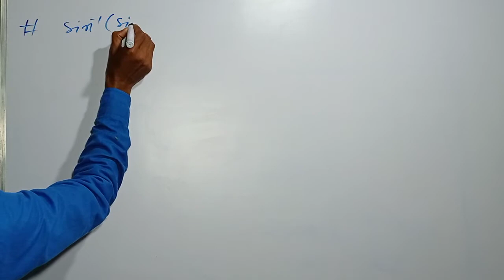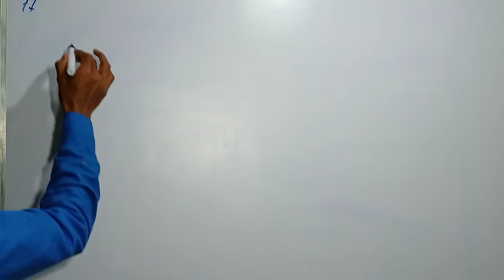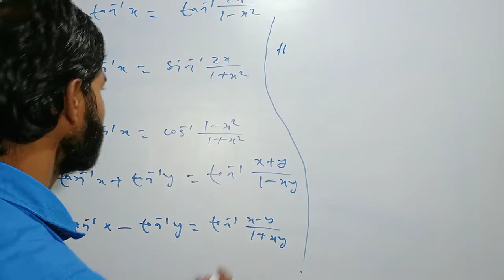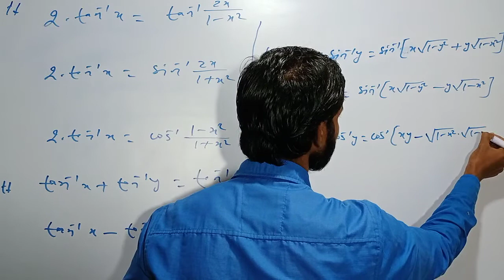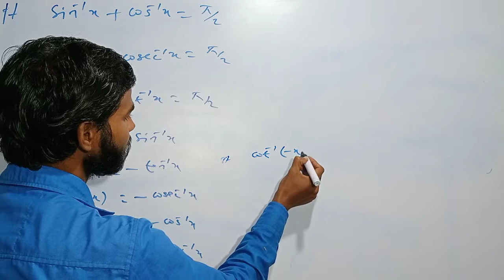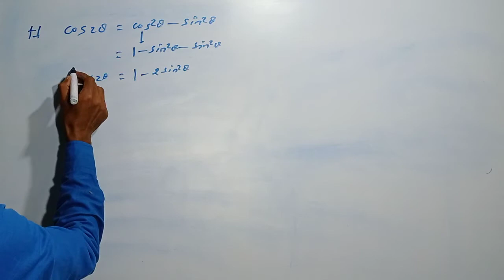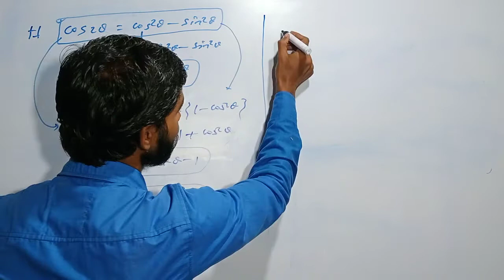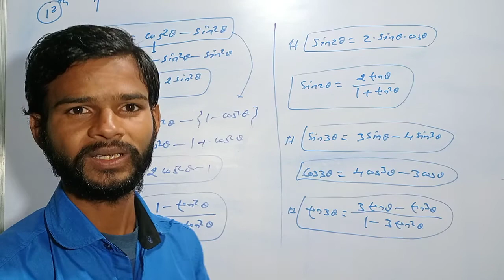CLASS 12th math CRASH COURSE (BSEB & CBSE Board) L1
12th class math crash course
BSEB & CBSE Board